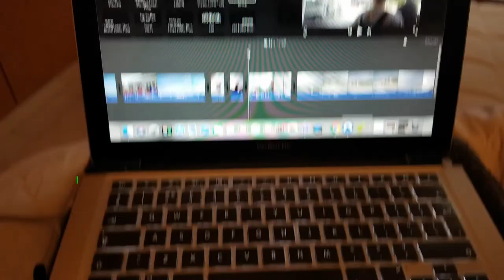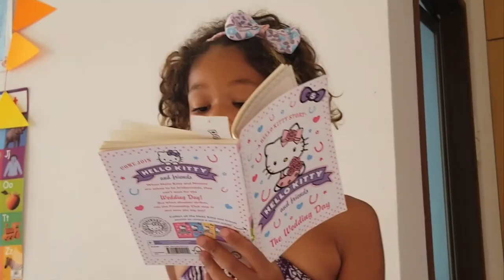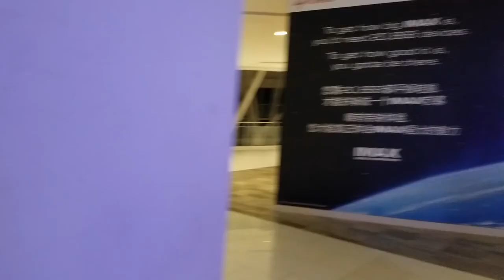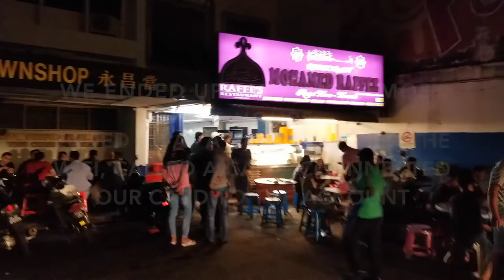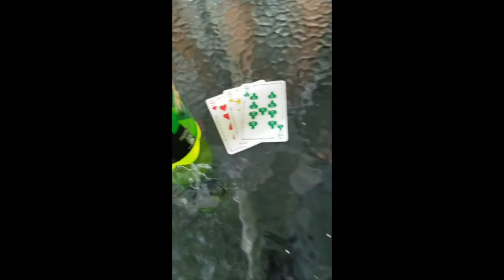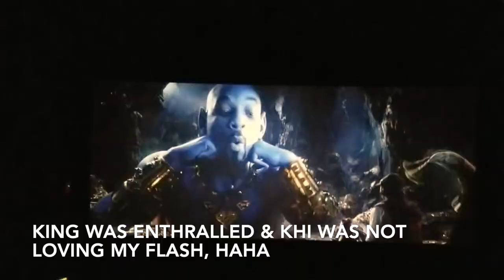Penang Month 2: Youth Skate Park & Worldschool Daily Life with KIDS 2019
Hey! Welcome back for month 2, I'm really trying to get better at shortening things...so trying to fit a whole month in one video is a struggle. If you start to get bored (I won't judge), forward a head a bit and see if something totally different pops up that interests you. We have bits of our daily lives, trips to the movies, a big skate park, the beach, etc. This is our worldschooling life! Thank you so much as always for being here and checking in, your support really does mean the world to us!

__ABOUT US__